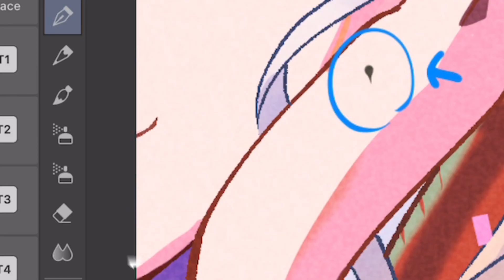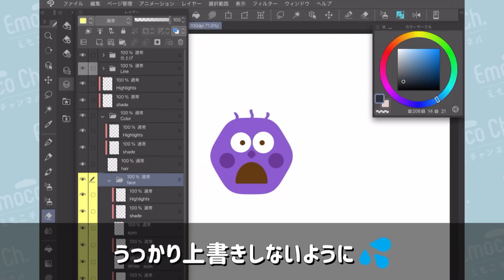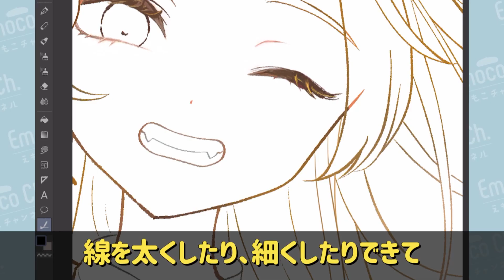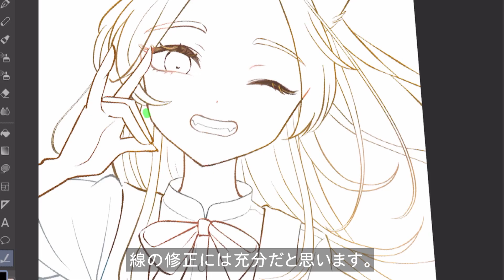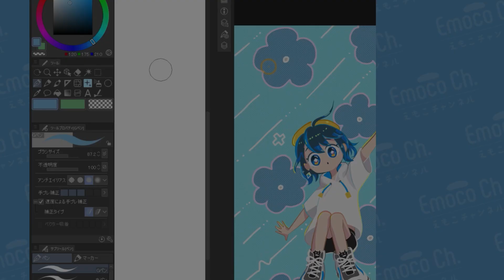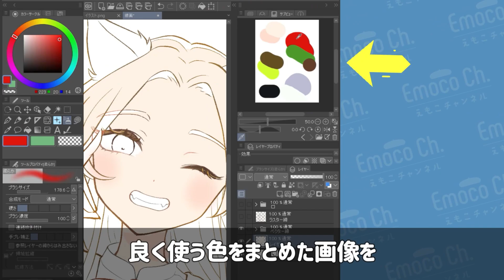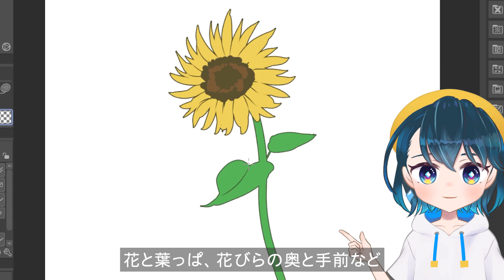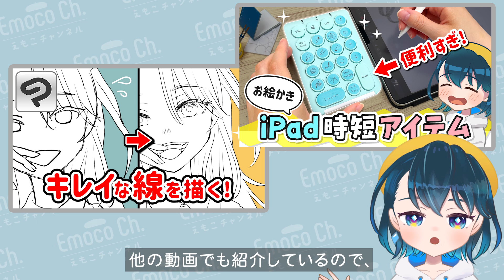【便利すぎ！】クリスタおすすめ機能５選！【CLIP STUDIO PAINT】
クリスタの超便利な機能を５つ紹介します！
（内４つはShortsを見やすく再編集しました）

★ 作業環境 ★

⬇️ CLIP STUDIO PAINT PRO ⬇️

⬇️ iPad Pro 2021年モデル ⬇️

⬇️ Apple Pencil 第2世代 ⬇️